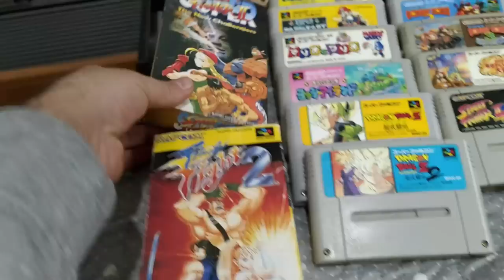Olha o que Chegou do Meu Fornecedor de Games